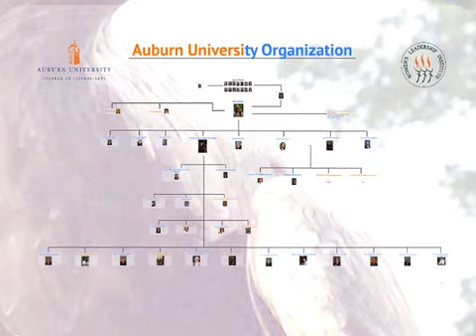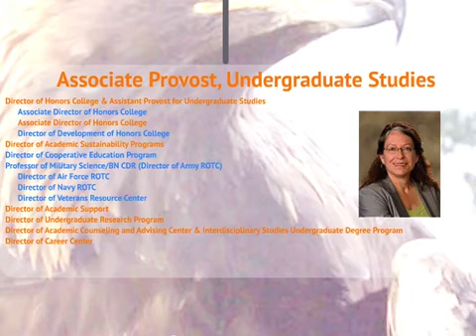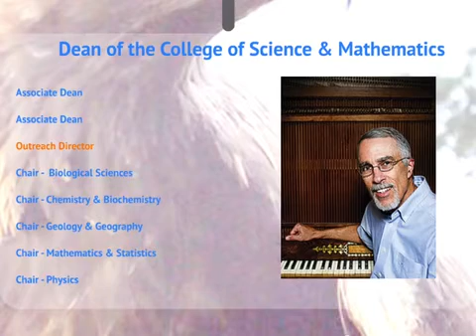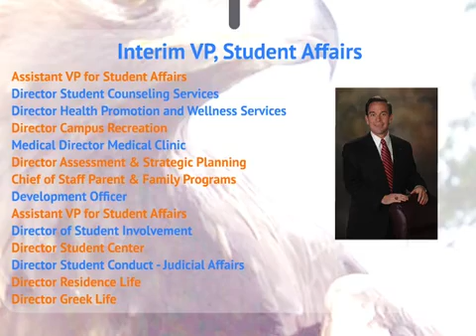Women in Leadership Position at Auburn University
Auburn University Organization Chart designated by gender, 2013